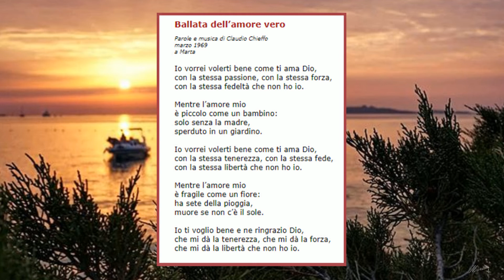Ballata dell'amore vero di Claudio Chieffo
Bellissima e toccante canzone di Claudio Chieffo sul tema dell’amore.